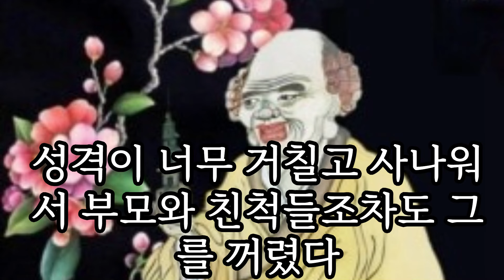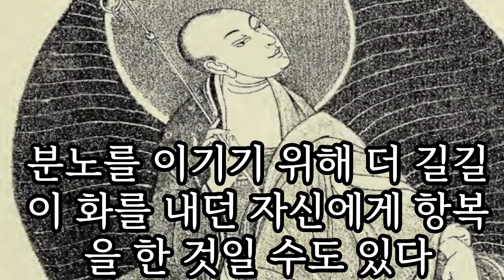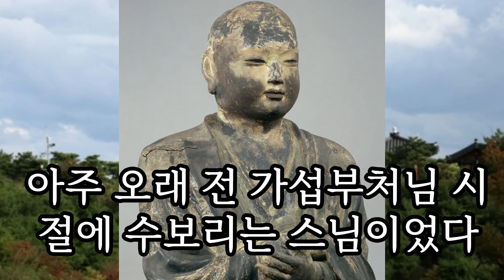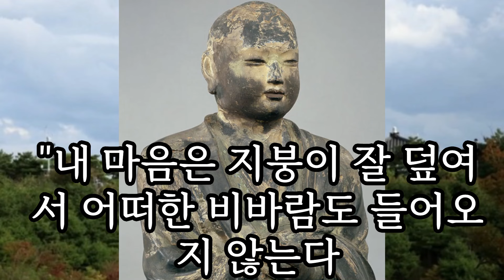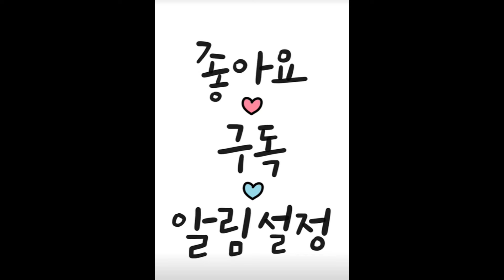공의 이치는 많은 수행을 통해 깨닫게 되는..무쟁제일로써 그의 마음은 언제나 고요하고 평온하여그 누구도 수보리를 따라갈 자가 없었다.수보리의 성품은 늘 온화하고 인자하며 자애로웠다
수보리 존자는 세상에서 가장 평화롭고 행복하고 태평스런 해공제일, 무쟁제일의 성자가 되어 다른 이들에게 늘 평온을 주었다. 그리고 부처님께서 열반하신 후 다시 사바세계에 오셔서 10대 제자들 중 첫번째로 붓다 인가를 받고 ‘명상불’ 무현보살님이 되셨다. 모든것이 두루 공하다 는 이치를 터득해 그것을 해명하는데 으뜸이었습니다.공과 무상의 도리를 가장 잘 깨닫은 분이었기 때문에 반야사상의 원조로 뽑혔으며,후대 반야부 경전에서는 언제나 수보리가 공의 지혜인 반야바라밀을 설하고 있습니다.십대제자 수보리 부처님 붓다 10대 제자